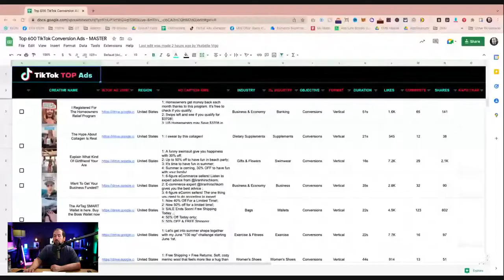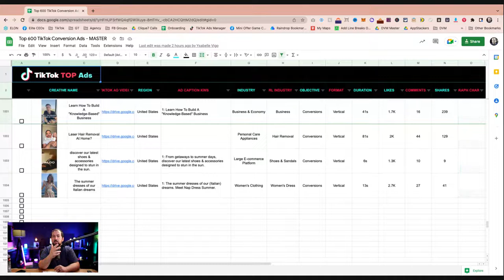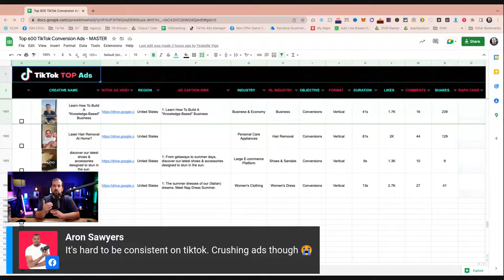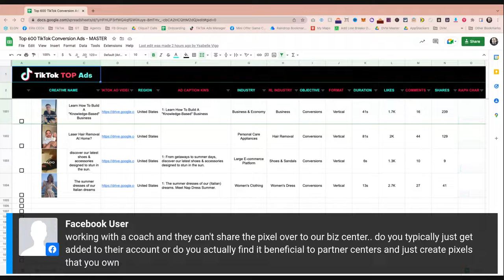3 Things You Should Know To Get Started with TIkTok Ads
3 Things You Should Know To Get Started with TIkTok Ads